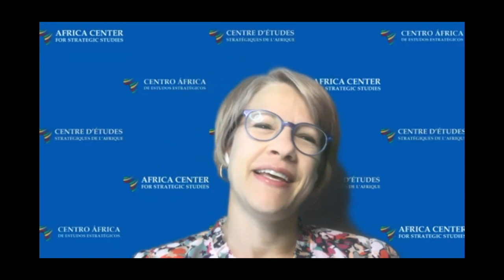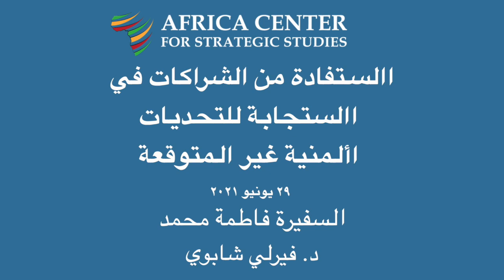االستفادة من الشراكات في االستجابة للتحديات األمنية غير المتوقعة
الجلسة ٤
ندوة قادة قطاع الأمن الناشئين : القيادة في أوقات عدم الاستقرار

الهدف

دراسة أهمية الشراكة والعمل الجماعي في حشد وتنسيق الاستجابات للتحديات والأزمات الأمنية غير المتوقعة.
مشاركة الدروس المستفادة من فيروس إيبولا وكوفيد-١٠٩ والتحديات الأمنية التقليدية مثل الارتفاع المتسارع للتطرف العنيف والجريمة المنظمة عبر الحدود وتغير المناخ، لكي يستفيد القادة من الشراكات ولتحسين آليات تنسيق المساعدات للاستجابة للتهديدات الأمنية والأزمات غير المتوقعة .
مناقشة سبب نجاح بعض البلدان والمناطق أكثر من غيرها في تعزيز الشراكات والمساعدات الخارجية للتخفيف من هذه التحديات المعقدة.